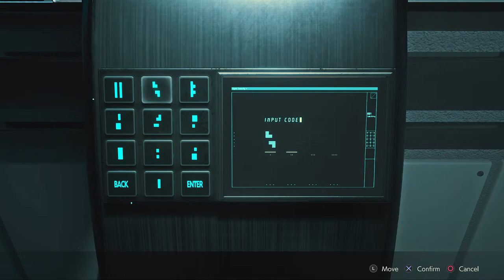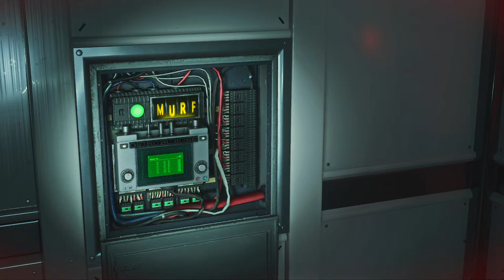Resident Evil 2 Remake: CVX Claire vs the NIGHTMARE Mod Day 4! First Playthrough! We at the LAB!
NIGHTMARE by multi202

CVX Claire by Chivari